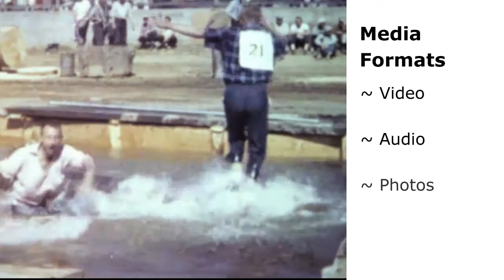60 Second Flying Horse Commercial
Commercial for Flying Horse Productions